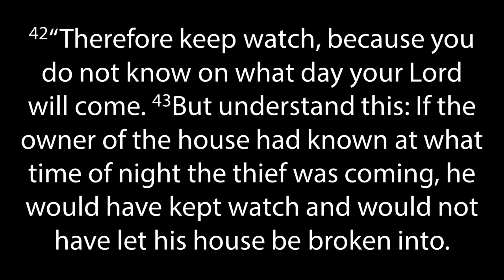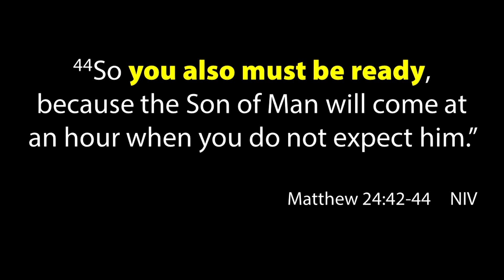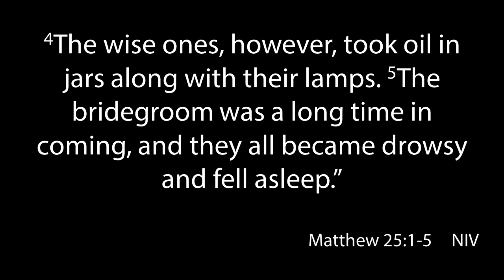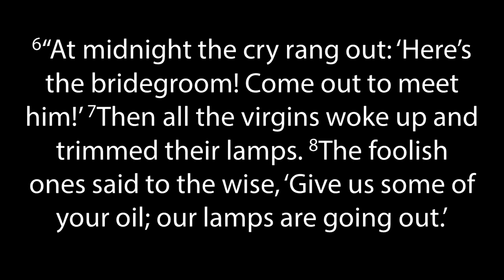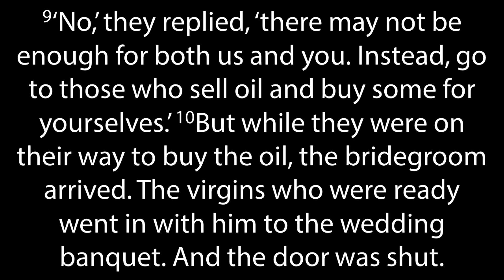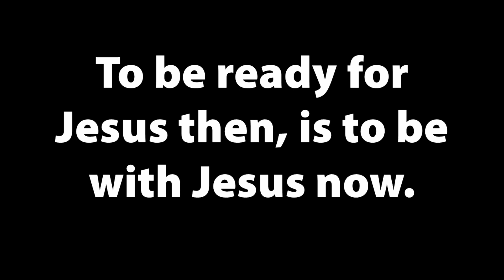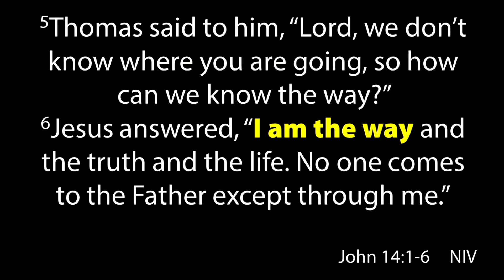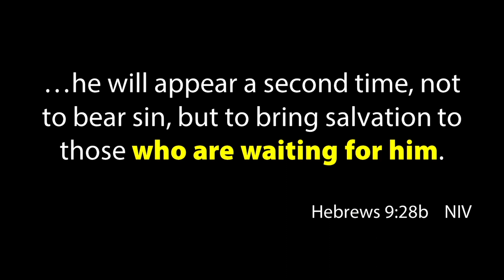The Parable of the Ten Virgins | Summer in the Son (8/1/2021; Worthington Christian Church)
All of us have experienced unexpected events or situations that we aren't ready for. For Christians, meeting Jesus face-to-face should not be an "unexpected event" that we aren't ready for.

But what does it mean to "be ready" for when Jesus returns? How do we accomplish that?